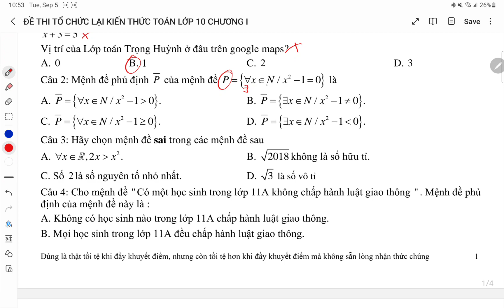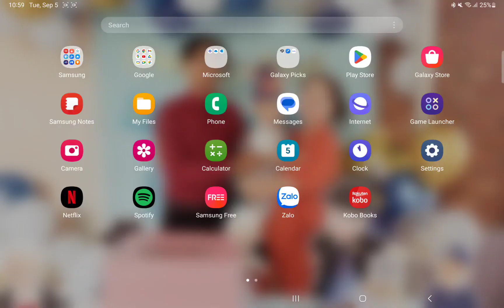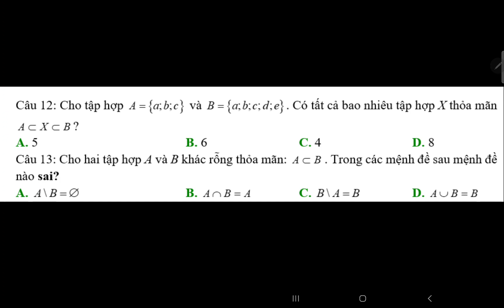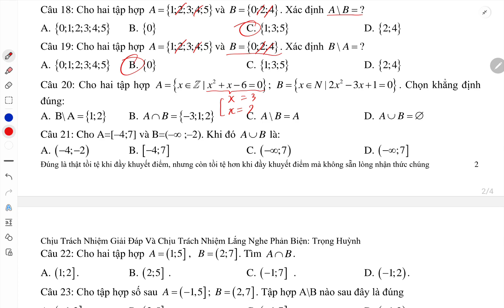Lớp 10 chương I| Giải đáp đề thi hệ thống lại kiến thức chương I